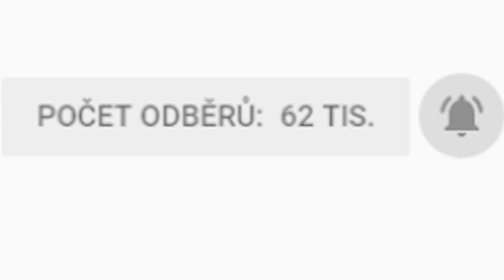VĚCI KTERÉ EXISTUJÍ POUZE V JAPONSKU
✊🏿 Naskle!

Cantzer 2019